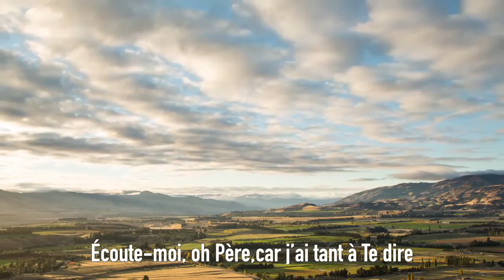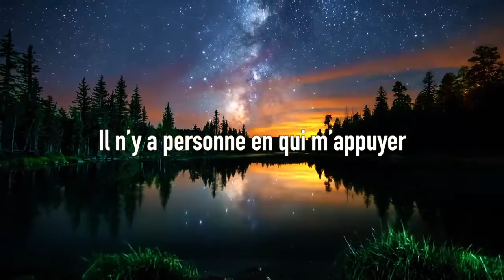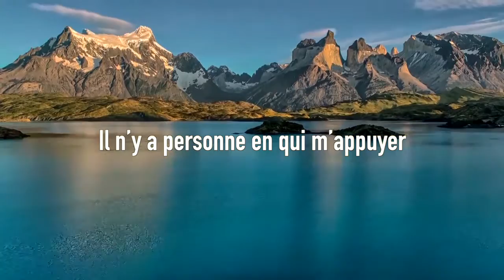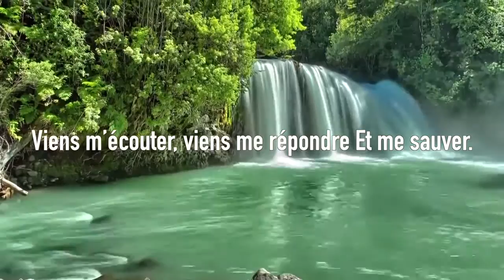Chanson ( Il n’y a personne d’autre dans ma vie )